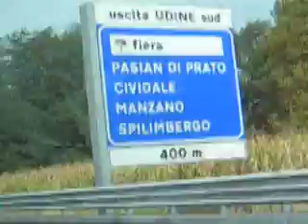homedrive through italy after triest (29.08.2009)